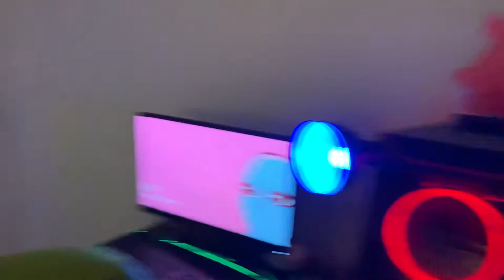A LOVEly video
Hello to new comers!
This is Merlin, he is a 5-6 month old quaker parrot.

And the discord for birbs and gaming!